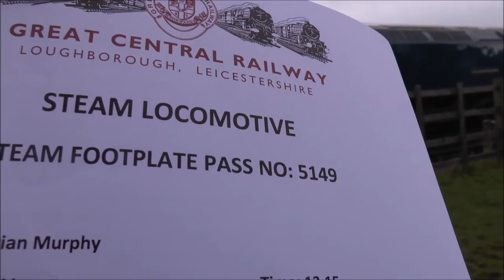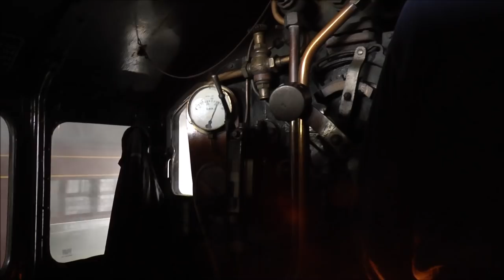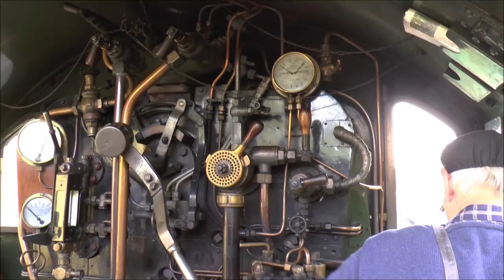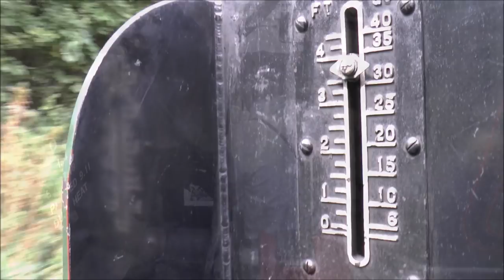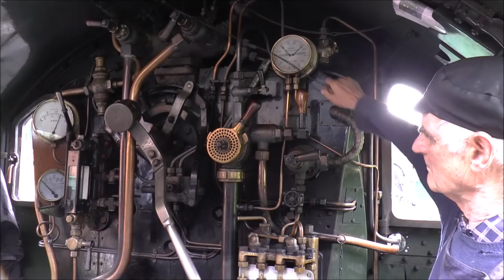On The Footplate Of GWR 6990 Witherslack Hall at The Great Central Railway: (Part Two):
Following on from my previous 'Part One' upload of 6990 this video features the crew Alan & Dan at work throughout this round trip from Loughborough to Leicester North & return plus the 'dirty work' on return to shed.
(Note: My apologies for wrong spelling of 'Witherslack' in the title sequence. Someone will notice!!)

The majority of this footage prior to disposal duties was filmed on the 13.15 departure from Loughborough on Wednesday 23rd August 2017 by kind permission & fully authorised by GCR to whom I express my grateful appreciation.
Special thanks to Alan & Dan for accomodating me in their 'office' Shame we couldn't get the 'air-con' to work lol.

6990 is a resident loco at the GCR & further info about her can be found at :